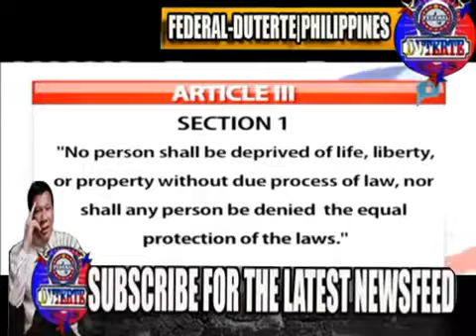Walang Hiya!Leni Robredo Kumuntra na Naman sa Writ of Habeas Corpus ni Duterte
Walang Hiya!Leni Robredo Kumuntra na Naman sa Writ of Habeas Corpus ni President Duterte

1. His personal background. Mayor Duterte was born on March 28, 1945 in Maasin, Southern Leyte. His father served as the Governor of Davao while his mother was a school teacher.

2. His education attainment. He studied at Sta. Ana Elementary School in Davao and then spent his high school at Holy Cross of Digos. After earning his high school diploma, he studied in Lyceum of the Philippines for his tertiary education, and later on continued studying law in San Beda College. He passed the bar exam shortly after.

3. His previous political stint. As early as 1986, Mayor Duterte has been active in the political area as he served as the appointed vice mayor/officer in charge of the city following the People Power Revolution. He then designated deputy mayors who represented Moro and Lumad, which were later on replicated in other areas of the Philippines. He has served as a Congressman, ran as mayor, vice mayor, and mayor again. He was never out of politics.

Duterte
Politics
Partnerforchange
solid duterte supporters
philippines
duterte administration
campaign